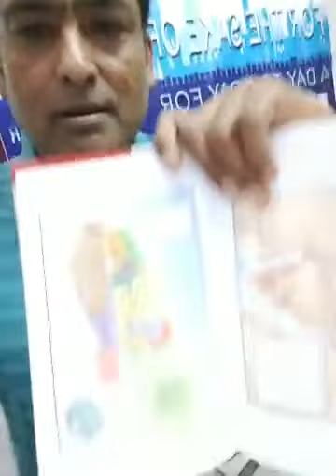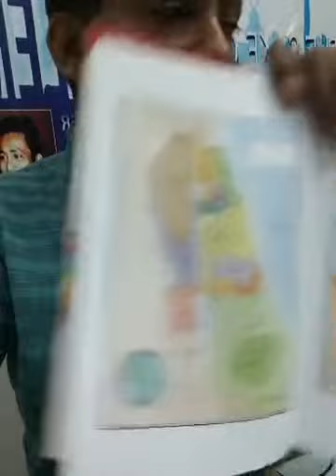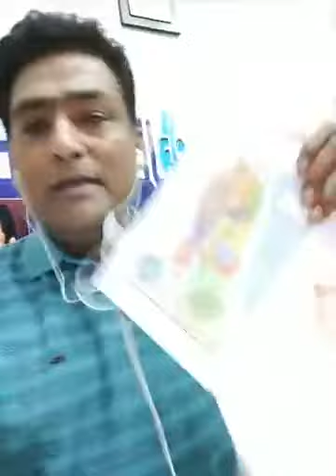The Mysterious Prophecy of Isaiah